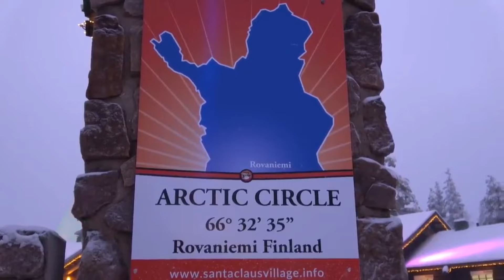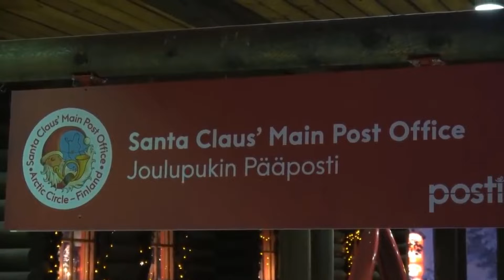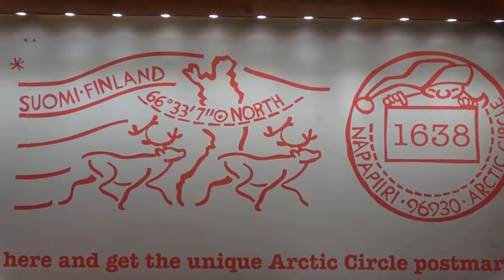Rudolph the red nosed reindeer Tenor sax